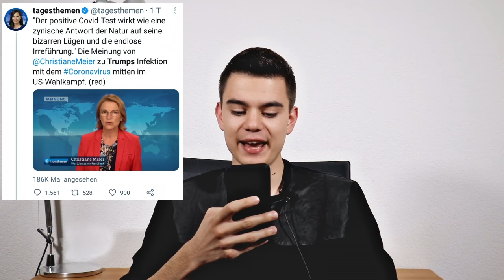SCHOCKIERENDE ENTHÜLLUNGEN bei TAGESSCHAU und SPIEGEL!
Ich freue mich sehr auf das Feedback von euch. TEILT dieses Video so oft ihr könnt, damit noch mehr Menschen aufgeklärt werden!
Ein herzliches Dankeschön an jeden, der meine Arbeit freiwillig finanziell unterstützt und somit weiterhin ermöglicht